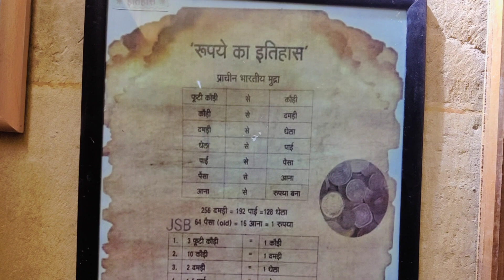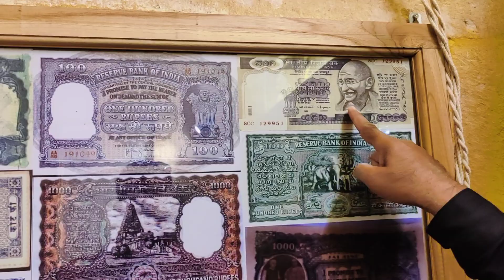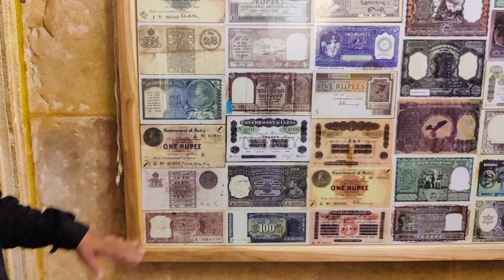Kothari's Patwon Ki Haveli ki jaankari Mr. Ishwar Singh aur Mr. Rishi Pal ji ki jubani